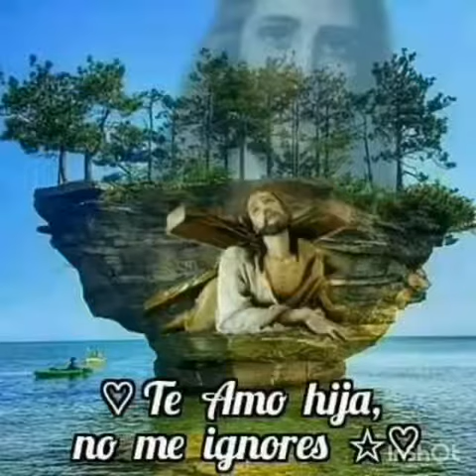El beso que diste melodia del recuerdo